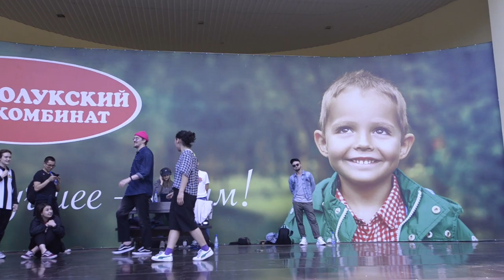Battle M | CALLOUT | Пери vs Ниндзя